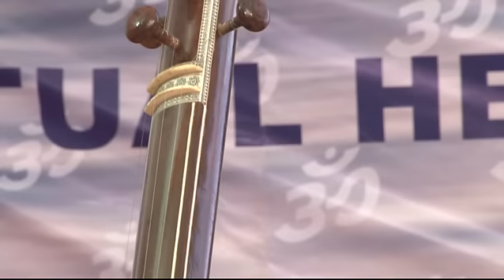Dr. Subhadra Desai & Mahalaxmi Shenoy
Dr. Subhadra Desai and Mahalaxmi Shenoy performing a dual composition.